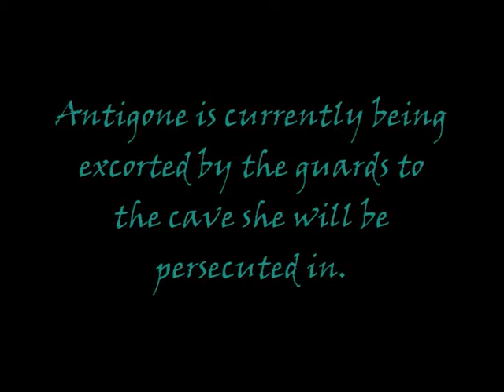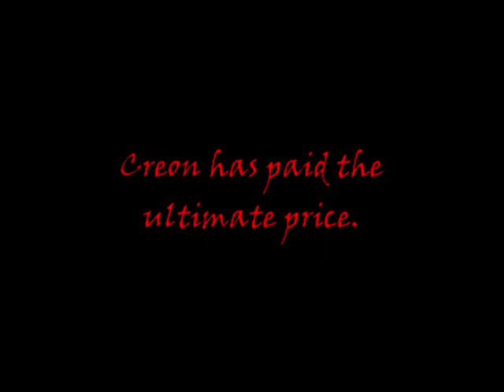Antigone Movie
Awesomest Movie Ever